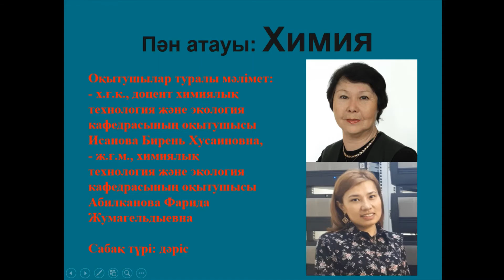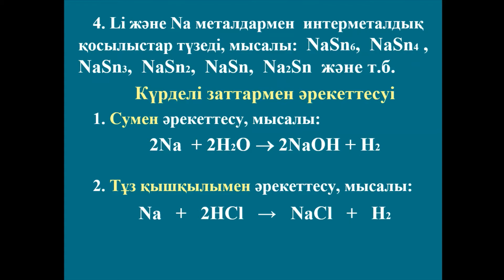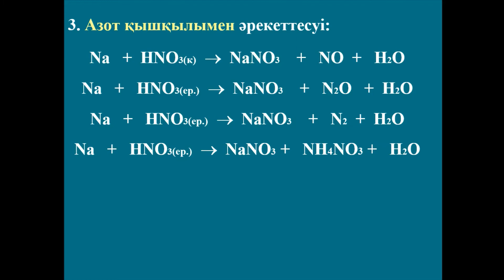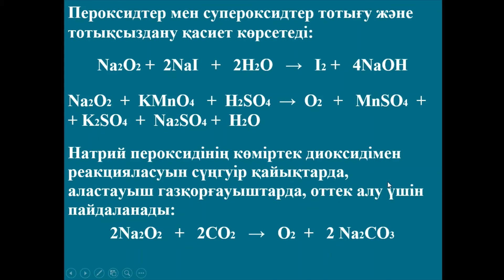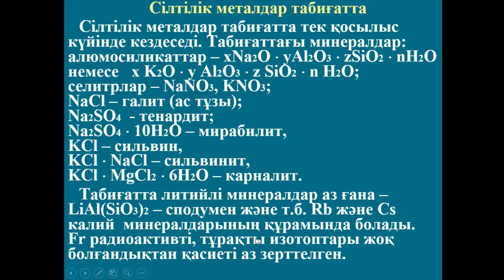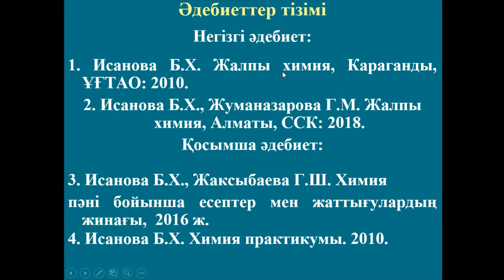Абилканова Ф.Ж. Исанова Б.Х. Лекция 12 Элементтер химиясы